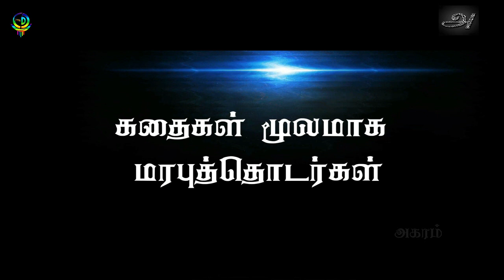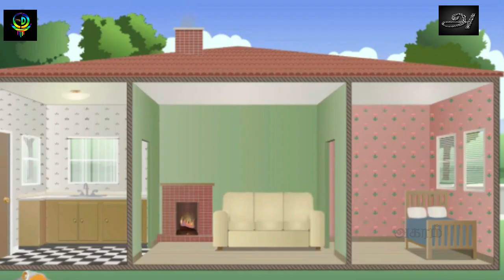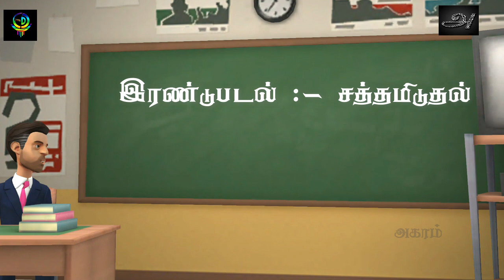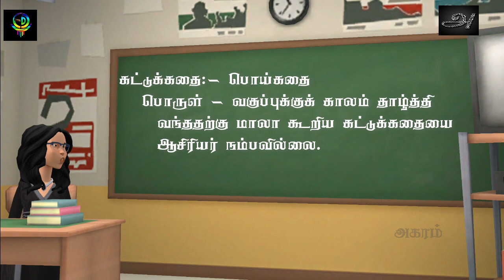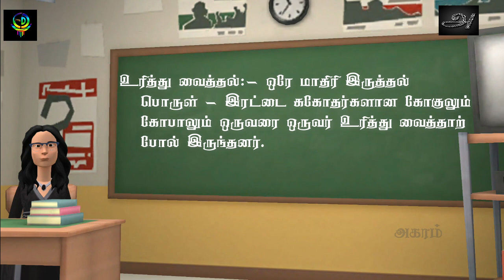மரபுத்தொடர்கள் அகரம்(பயிற்சி Google Form) இல்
நன்றி.

Thanks.